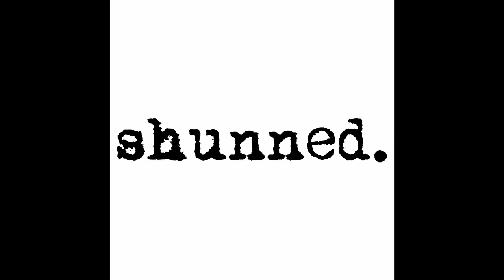Episode 154 - It Was Hell - Andrea is shunned by Jehovah's Witnesses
Growing up as one of Jehovah’s Witnesses is hard. Kids want to fit in and are forced to be different. For Andrea, the cult reinforced the authority of her mom, and her mom ruled with fear. Under the ever watchful eye of a mother looking to mete out corporal punishment, the beatings were so bad that her sister took some for her out of fear that she would be killed. Their mother would die of cancer while they were still young, and Andrea’s older sister cared for her while the congregation that had been silent about the abuse remained aloof. Only once it was thought that Andrea might need to be reprimanded by congregation elders did anyone reach out to her. Thus began the journey to freedom that she always wished to find.

Are you struggling in some area of life? Feeling stuck? Struggling with perfectionism, building a social network, codependency, or feeling like you're not enough?  Need an accountability partner or some encouragement? Need to talk to someone that understands cult life? Reach out and let’s talk. I have affordable programs to help as a Cult Recovery Coach.  I work with many ex-JWs, along with ex-other groups, and your average person that has never been in a cult that wants better things in their life.  Find out more here:

Show notes and information on how to be a guest or find other resources for the podcast can be found here:

Music provide by Jane and the Boy, entitled Save Myself